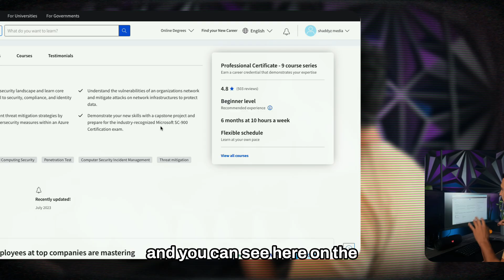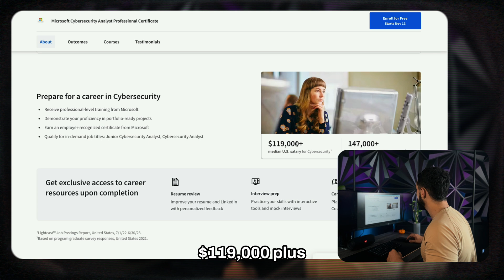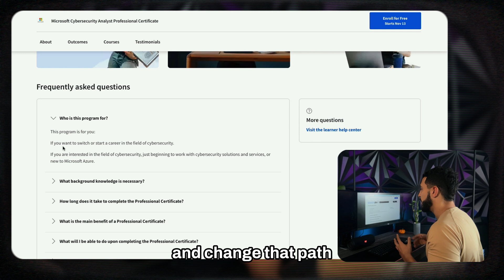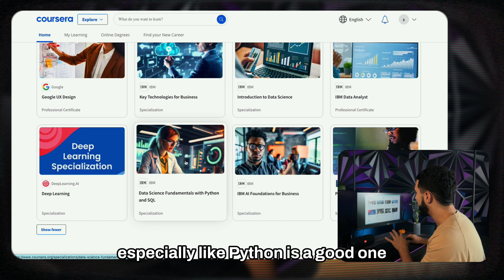$120,000 Job Working Remotely From Home By Doing This!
$120,000 Job Working Remotely From Home By Doing This! (No College Needed)

Are you looking for a way to make $120,000 working from home? Well, this is the job for you! By doing this job, you can work from anywhere in the world, without ever having to leave your home.

In this video, I'm going to show you how you can get this job without any college education. All you need is a computer and an internet connection. After watching this video, you'll be able to find the job and start working from home today!